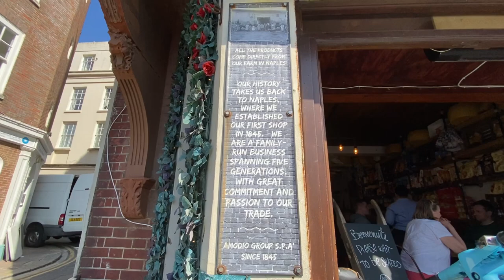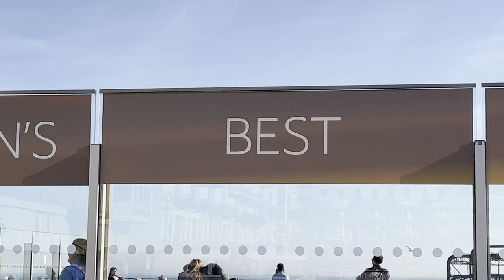Weekend trip to Brighton from London| Day 1 - What to see in Brighton, UK 🇬🇧 🌊 Travel 2022 VLOG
Hi Guys,
We made a spontaneous Weekend trip to Brighton and here is the video from the Day1 on what to see in Brighton. Let us know how you like it.

We covered the following points in our video
Brighton Pier
British Airways i360
and some Shopping and food!

Timestamps
00:00 Coming out of our apartment
01:04 Journey starts
02:06 Train to BRIGHTON
02:19 Welcome to BRIGHTON
02:25 Reaching the Hotel, Lovely Beach front views on the way
02:49 Hotel Room quick tour and cost
04:19 Amazing Views outside the hotel
04:27 Day 1 Stop 1 is BRIGHTON PIER
04:33 Interesting facts about Brighton
05:05 Brighton BEACH front views
05:15 Brighton PIER (Rides, music & fun)
07:32 Heading to Lunch
07:43 Lunch at VIP (Very Italian Pizza)
08:58 Heading to Day 1 Stop 2 (I360)
09:02 Reached British Airways I360
10:07 Inside I360 and enjoy the amazing views
10:55 Upside Down house, beach activities
11:14 Shopping
11:48 Starbucks to end DAY 1 in Brighton
12:10 Spectacular Sunset Views and end of Day 1